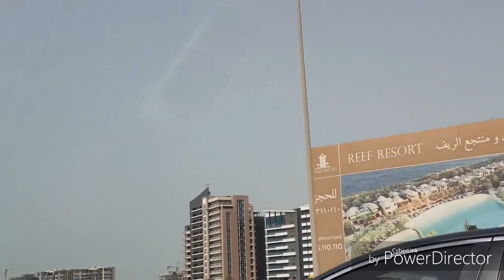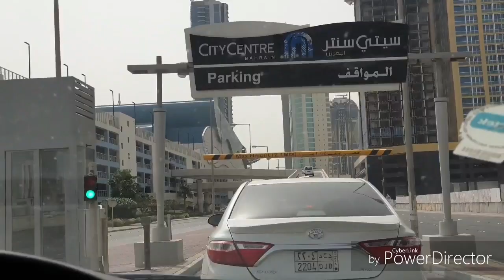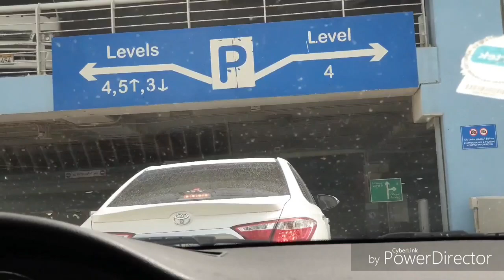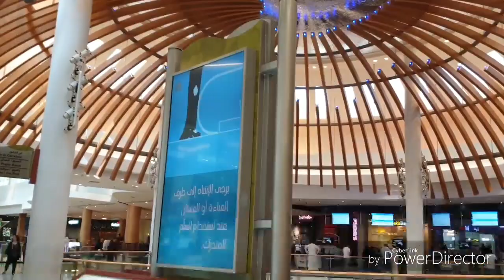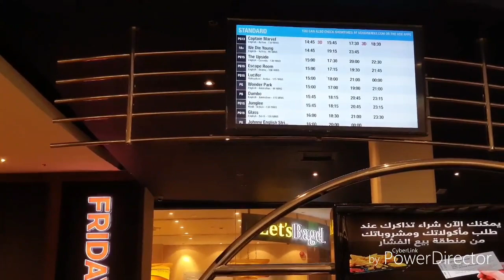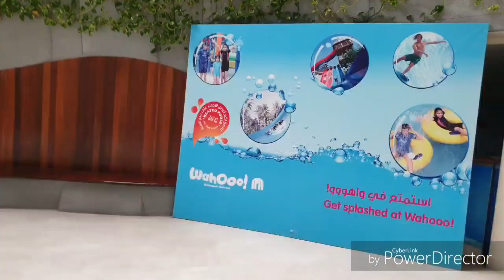BAHRAIN (Day 2) Vlog || City centre wahooo! water park || we enjoyed a lot 🏊‍♀️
Hi friends,
       Today's video BAHRAIN (day 2 )vlog  ,we are going to city centre and we are enjoying in Whahoo water park ,this is the best water park for kids

Song
On & On
Artist